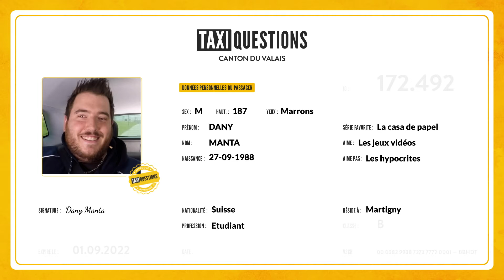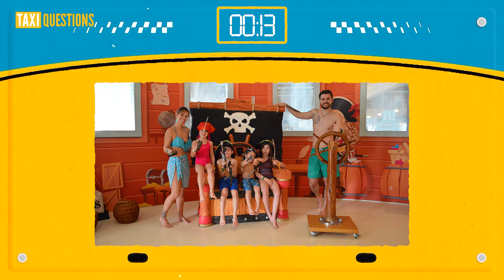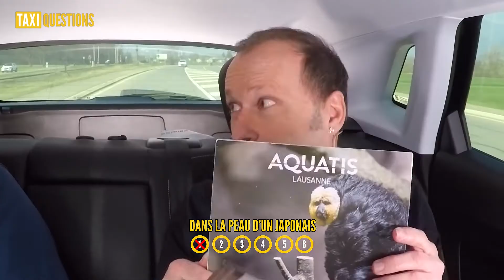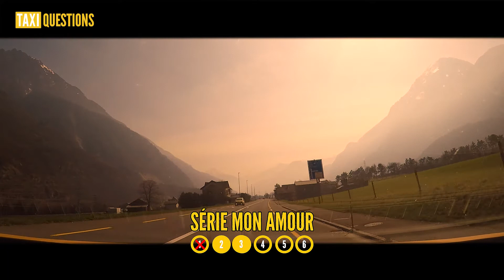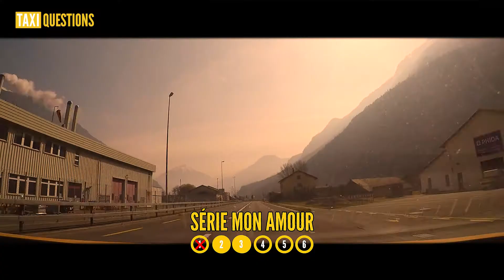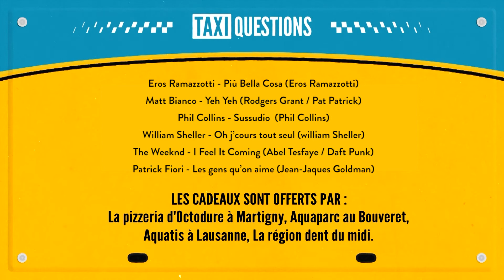Taxi Questions avec Dany Manta de Martigny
Enroute pour cette course 166 avec un bon candidat et MégaGaffe!